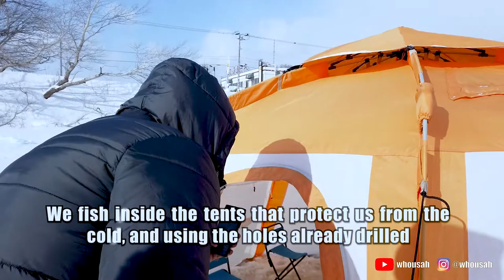Travelling Blog | Japan Smelt Ice Fishing at Barato River, Sapporo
4 Feb 2019 ~ escaping from the bustle of Sapporo, we experiencing the smelt ice fishing on the frozen River Barato 🎣❄